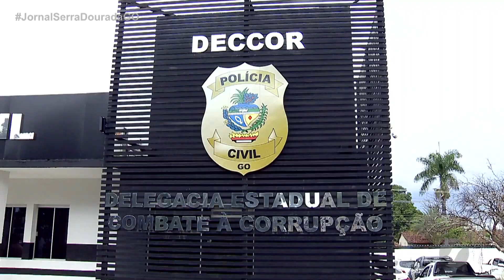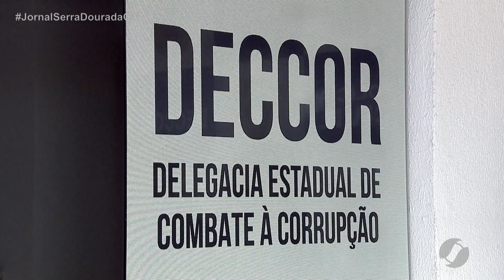JSD (23/10/20) Operação Aurantico da Polícia Civil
A polícia investiga suposto esquema de corrupção na alienação de terrenos públicos em Anápolis.